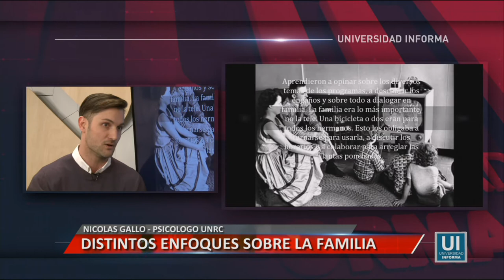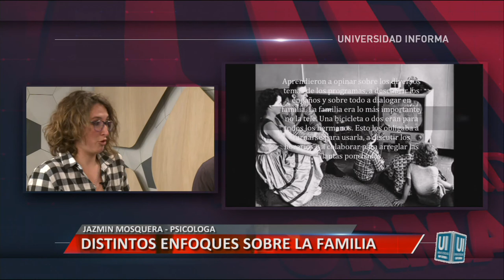DISTINTOS ENFOQUES SOBRE LA FAMILIA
Entrevista a los psicólogos Nicolás Gallo y Jazmín Mosquera, en el marco del día de la madre.
Facebook.com/uniriotv
Twitter.com/uniriotv